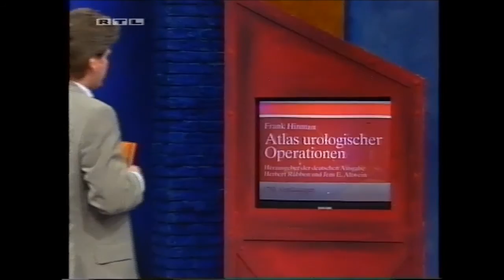T V Kaiser - Impotenz oder Hilfe, mein Mann leidet am Gegenteil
2 Staffel - Folge 16   Impotenz oder Hilfe, mein Mann leidet am Gegenteil
T. V. Kaiser – die Talkshow, wo voll gut ist, ist eine Parodie auf Talkshows mit Martin Zuhr und Michael Dierks